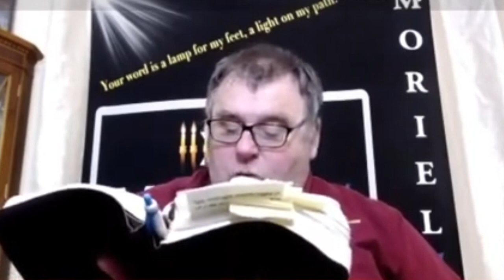The Cities of Satan by Jacob Prasch